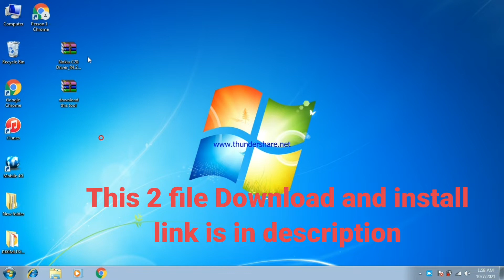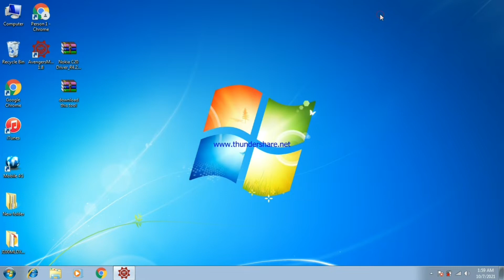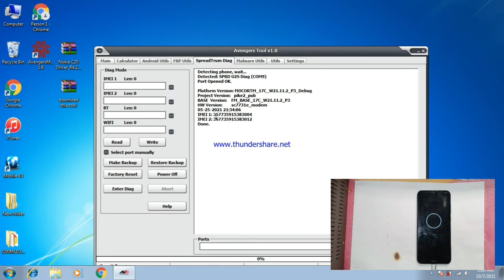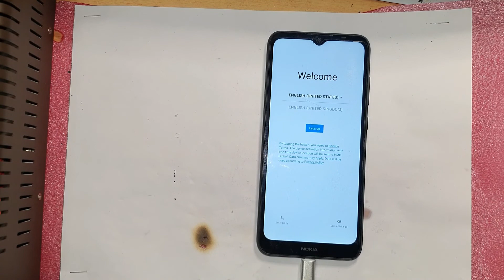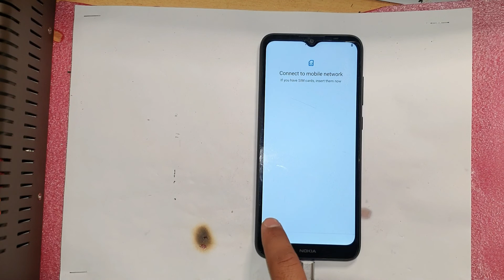Nokia C10 Nokia C20 How to Flash How to remove screen lock